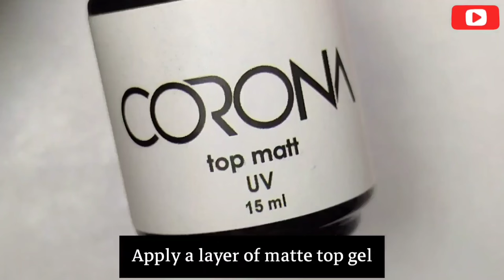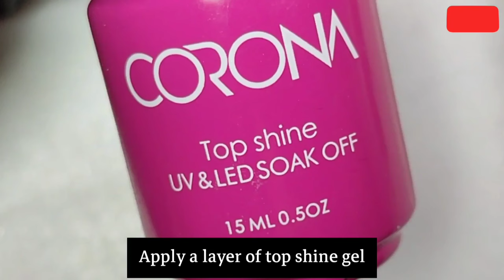#113 Simple Nails Art Ideas Compilation💅 |Trendy Nail Art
Today I brought you the best inspiring nail ideas.

The first beautiful nail design tutorial:
First, apply a layer of gel polish on the nail. Put some light blue, dark blue and cream dots on the nail. With a nail design pen, draw lines between the points. Place the nail in the LED. Apply a layer of top shine gel and place the nail in the LED.

The second beautiful nail design tutorial:
Apply the gel polish on the nail, put the nail in the LED. Apply a layer of blooming gel on the nail. Put shiny blue and light blue dots. Draw them with a drawing pen. put the nail in the LED. Apply top shine gel on the nail and put the nail in LED.

The third beautiful nail design tutorial:
Apply one layer of gel polish and put the nail in the LED. Apply a layer of matte top gel and put the nail in the LED. You need gel painting. Put two black and gray dots. Draw two hearts and put some dots. You need acrylic nail powder. Sprinkle it on the nails. put the nail in the LED. Clean the nail.

The fourth beautiful nail design tutorial:
Apply a layer of gel polish on the nail. put it in the LED. Put pink spots on the nails. Draw black and gold lines around them. put it in the LED. Apply a layer of top shine gel and put the nail in LED.

The fifth beautiful nail design tutorial:
Apply a layer of gel polish on the nail and put it in the LED. Draw a straight pink and white line. put it in the LED.  Apply a layer of top shine gel and put the nail in LED.

I have prepared a lot of different nail designs for you and I tried to teach you the easiest way to design nails. Stay with my channel to get the easiest and most trendy nail designs.